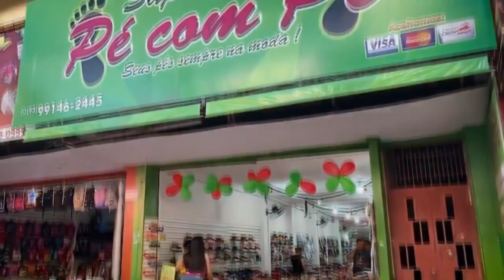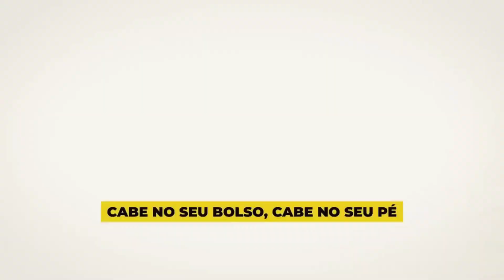Homem tenta recuperar sua moto furtada, e descobre que já tinha sido leiloada e tinha um novo dono!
Homem encontra sua moto furtada e tenta recuperá-la, mas já tinha sido leiloada pelo estado, e já tinha um novo dono!
Corte do PATRULHÃO DA CIDADE, edição de segunda-feira; 04/03/2024, apresentação: IVAN BRITO.
reportagem: CLENILDO AMARAL
imagens: CRISTIAN BANDEIRA
edição: ENEILDO OLIVEIRA
RBATV Santarém